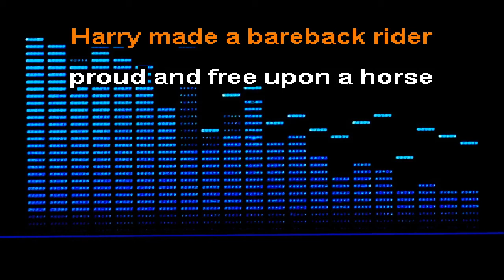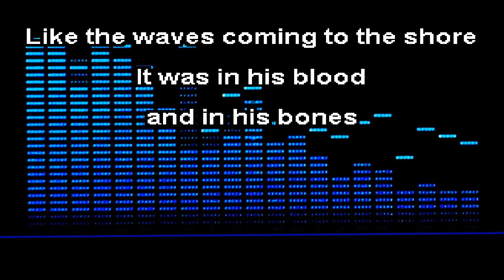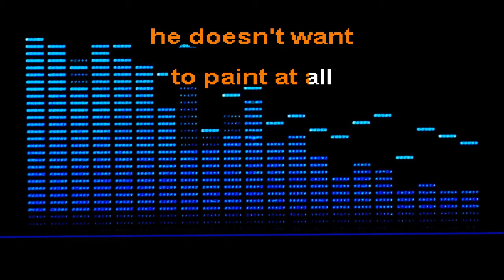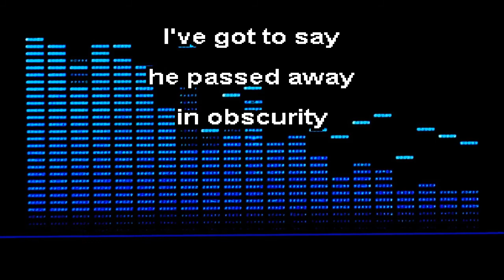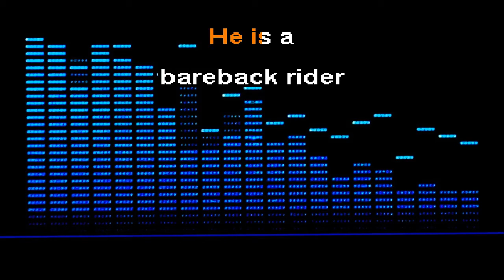Dire Straits In the Gallery KARAOKE RAYMOND 518